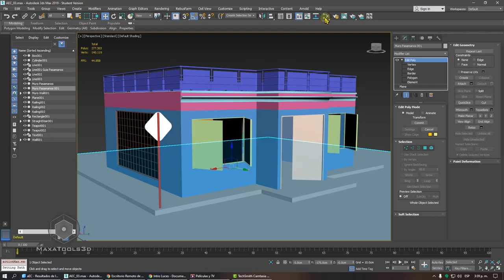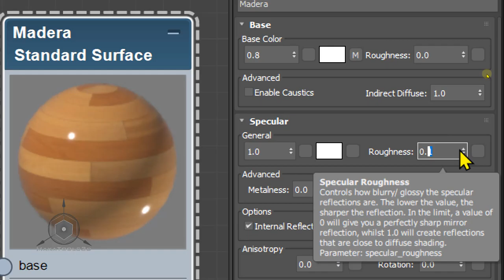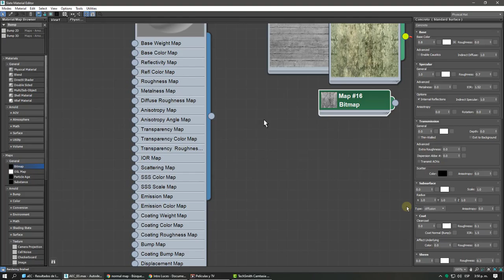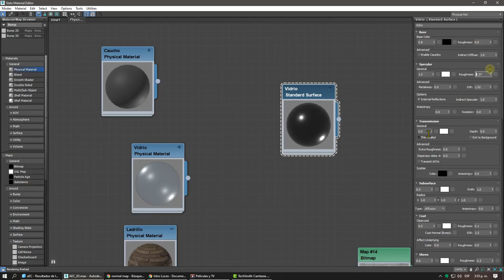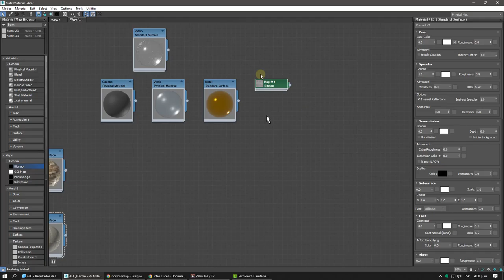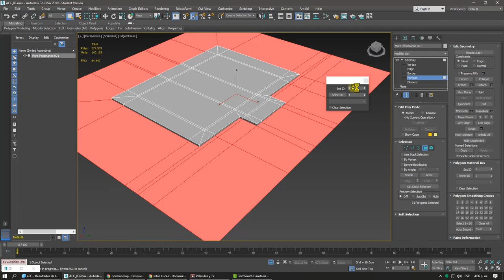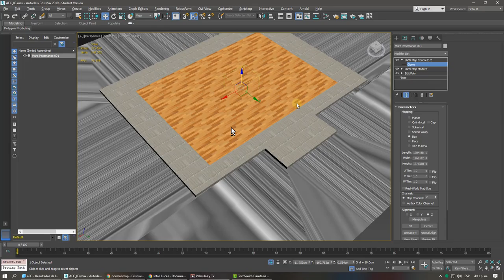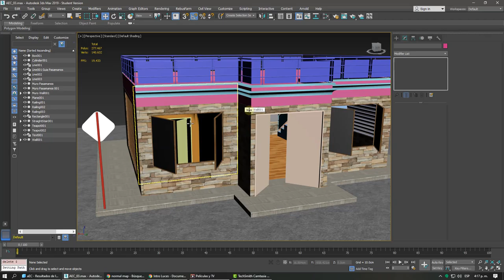Arnold Shaders, Physical Materials UVWmap